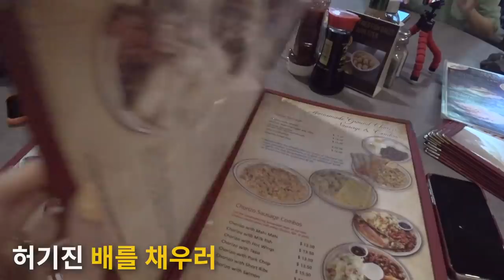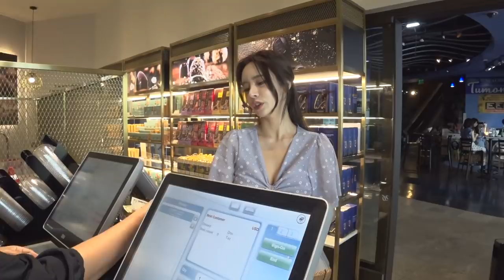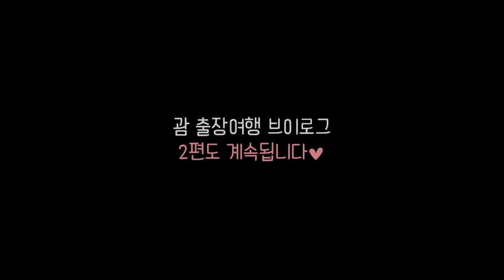GUAM 비키니 촬영으로 놀러갈래 ?! 🎈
요즘 코로나19 때문에 어디 해외여행을 가든지 입국심사가 강화됐다고 하더라고요..
지금 시기에 해외로 나가는 걸 자제해야 되지만 저처럼 부득이하게 가게 되는 경우에는 꼭 마스크 착용해서 코로나에 걸리지 않게 조심하세요!
제가 출장 갔을 때만 해도 이렇게 심해질 거라고 생각도 못 했는데 요즘 너무 무섭더라고요.. 다들 마스크 착용하시고 코로나 꼭 조심하세요!!🙏🏻

입고있는 비치웨어, 비키니는 쇼핑몰 비키비키로 가시면 볼 수 있어용!!🖤

영상에 외국어 자막을 넣어주고 싶으신 천사분~👼 링크를 클릭해 주세요!